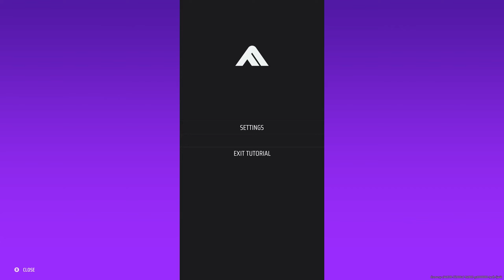The Finals First Time Playing Gameplay